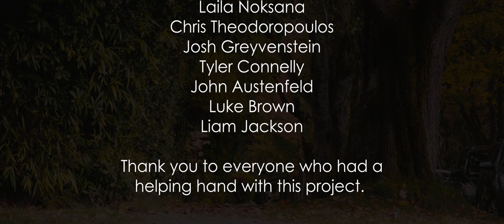Bish Pleza - Forever More | Official Music Video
‘Forever  More’
 Performed and Written by
Bish Pleza

Thank you to everyone who had a
helping hand with this project. We hope you enjoy the video!

Directed by Arkin Pal
Cast - Nicolas Olney-Rainville, Caylee Watrin
Story - Arkin Pal, Luke Brown,
Liam Jackson
Editor - Arkin Pal
Sound Design -
Luke Brown
Lighting Technician - Liam Jackson
Costuming and Photography
 - Laila Noksana
Make Up Artist
- Lauren Davis
Casting
 Director - Aimen Mahmood

Production Assistant-
Chris Theodoropoulos